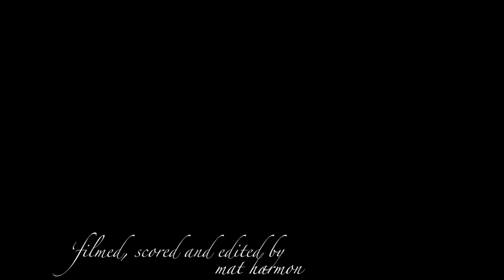Elyria - Artistry Profile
Here is a behind the scenes and get to know you session with internationally award winning trapeze artist and creative performer Elyria.

Clip from "The Red" written and recorded by Chevelle.